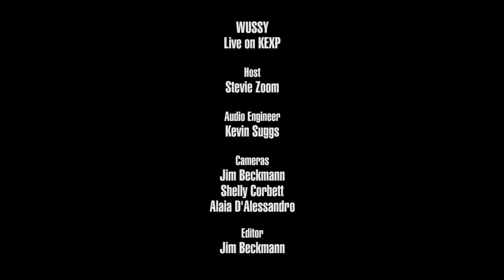Wussy - Full Performance (Live on KEXP)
presents Wussy performing live in the KEXP studio. Recorded June 18, 2016.

Songs:
Dropping Houses
She's Killed Hundreds
Gone
Ceremony
Hello, I'm A Ghost

Host: Cheryl Waters
Audio Engineer: Kevin Suggs
Cameras: Jim Beckmann, Shelly Corbett & Alaia D'Alessandro
Editor: Jim Beckmann